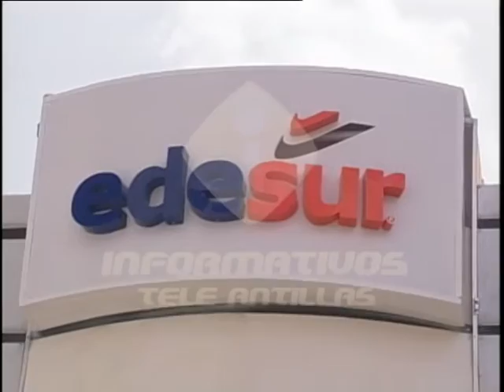Presidente Medina “remenea la mata” y cambia a varios funcionarios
El presidente Danilo Medina remeneó hoy la mata y removió a varios funcionarios, y afirmó que por ahora no habrá más designaciones en el tren gubernamental.